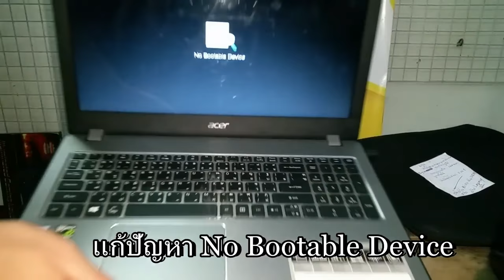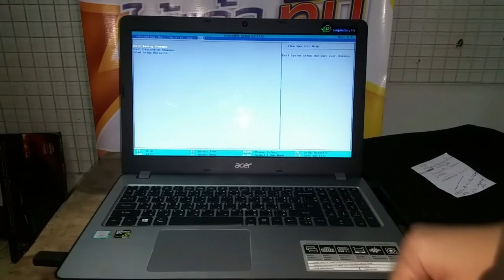วิธีแก้ปัญหา No Bootable Device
ลิ้งค์สำหรับโหลดเกมมือถือเล่นบนคอม อัพเดทล่าสุด 2022
DouluoDalu สัประยุทธ์วิญญาจารย์